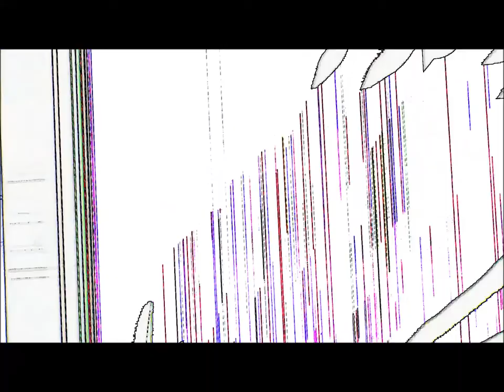Rattlesnake - St. Vincent - Unofficial video by Official Fan David Tantamount